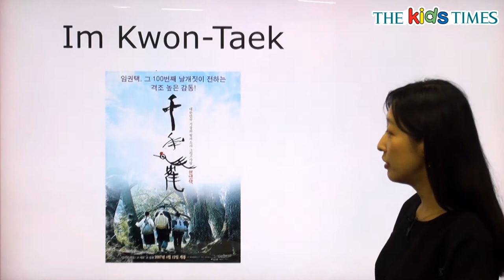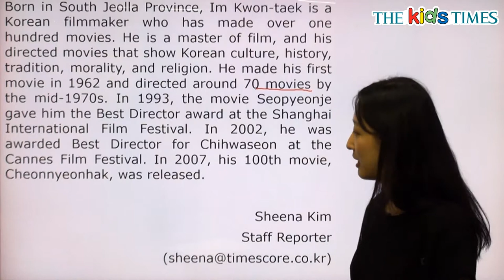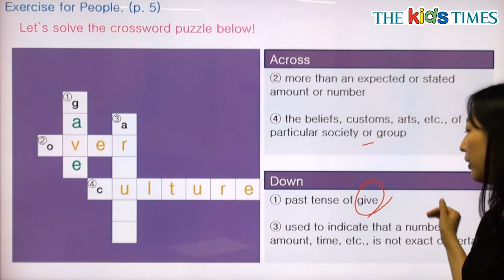Im Kwon-Taek - 전나리 선생님과 함께 하는 People 동영상 강의 ( The Kids Times - No.412 )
임권택